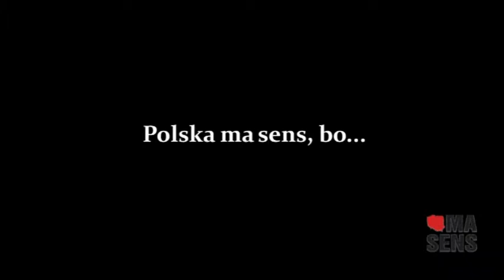Marcin Święcicki - Polskama sens, bo...